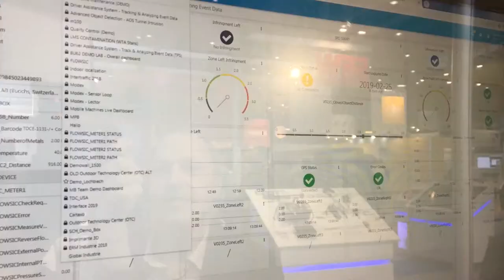TDC, Telematic Data Collector - Smart Industries 2019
Le TDC est une passerelle multi-interfaces qui permet de collecter, contrôler, surveiller et gérer vos données en temps réel. L'objectif est de vous permettre de mieux piloter vos processus et donc d'optimiser votre productivité.